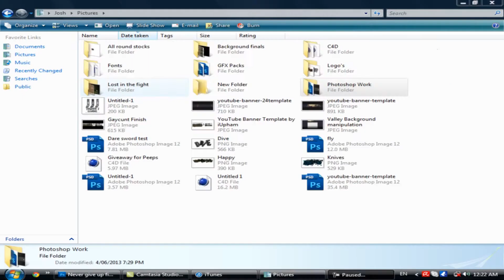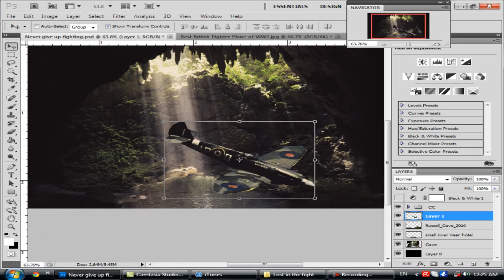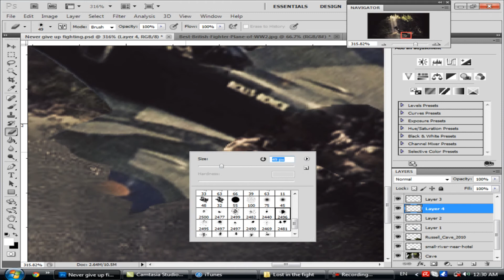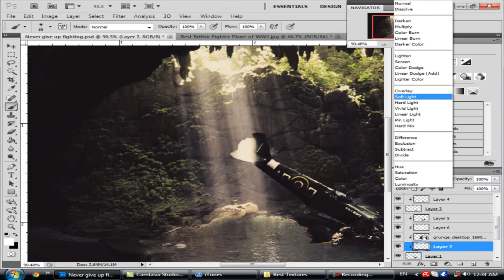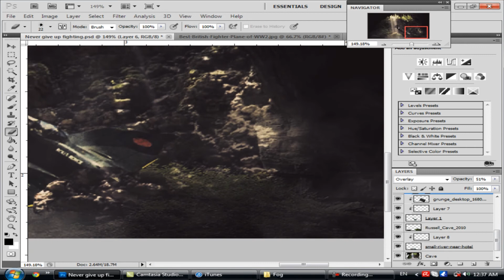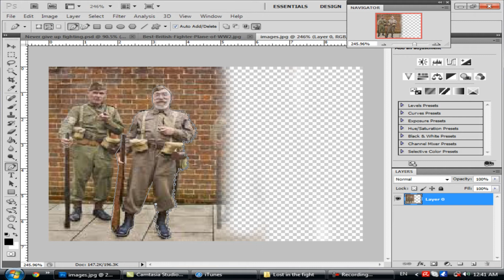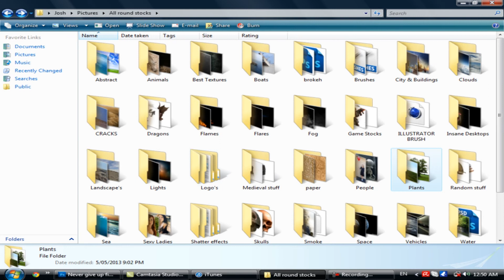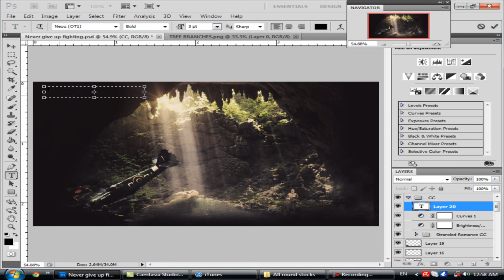'Never give up fighting' Speedart manipulation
Hey guys hope you enjoy this manipulation, Remember to like and or comment if you enjoyed, Got the idea for this speedart from an article i read, About a solider that kept fighting many years after the war was ended
Copyright not intended for the music